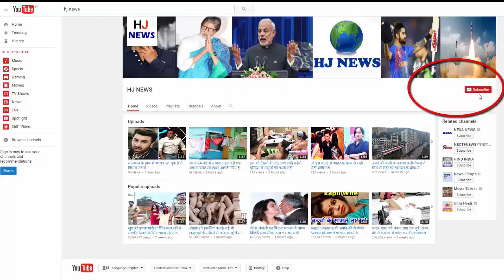'फैनी खान' में यंग एक्टर के साथ रोमांस करेंगी ऐश्वर्या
Aishwarya Rai Bachchan will now be seen in Rakeysh Omprakash Mehra's upcoming movie 'Fanny Khan'. According to the source, Ash will romance with the younger actor from his age in this movie. Let's say that the last time Aishwarya appeared in Aishwarya Rai, Aishwarya had team up with Ranbir Kapoor, who was younger than her in this film. According to the source, 'Fanny Khan' can be the name of any one of Vicky Skills or Rajkumar Rao. At the same time, Anil Kapoor is also in the lead role in this film. Aishwarya and Anil will share screens in this film after 17 years. Prior to this, he had worked with 'Our Heart Has You' (2000).

HJ NEWS !!